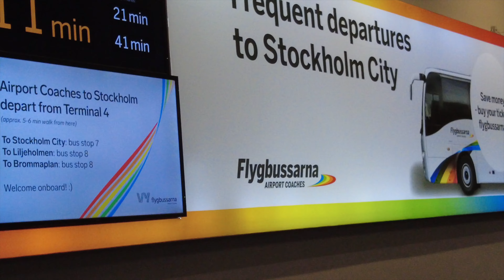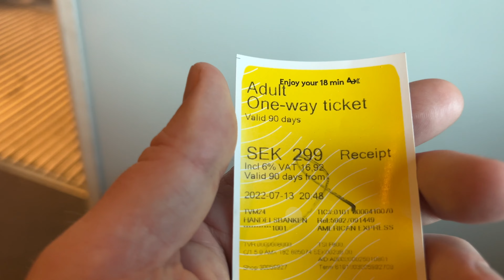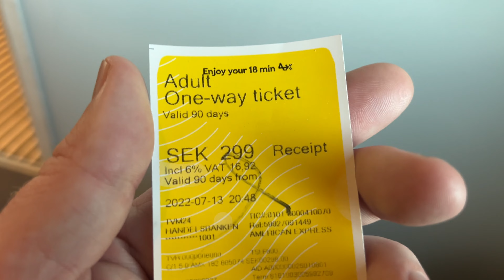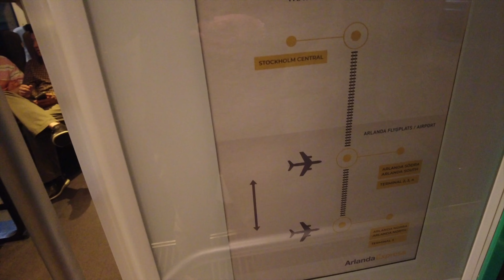Stockholm Arlanda Airport International Arrival ARN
This is an international arrival from Norway into Stockholm Arlanda International Airport in summer 2022. I also take the Arlanda Express train from the Airport down to the city centre of Stockholm.

VirtCam is a travel and transportation virtual tour channel. We focus on airports, train travel, maritime boat, cruise and ferry transportation and hotels and other accommodation.